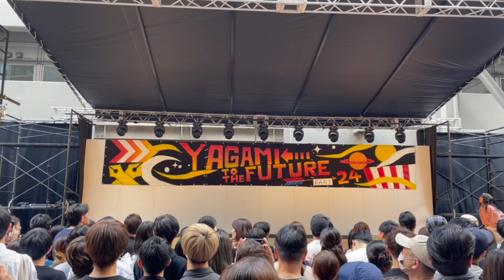【POP】JADE 2023 矢上祭